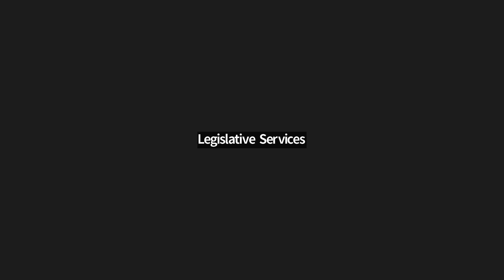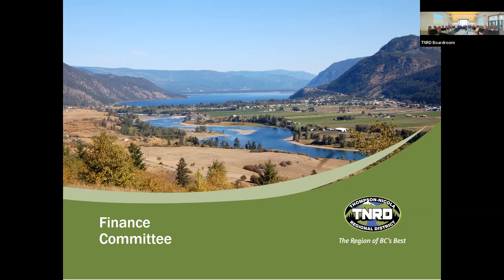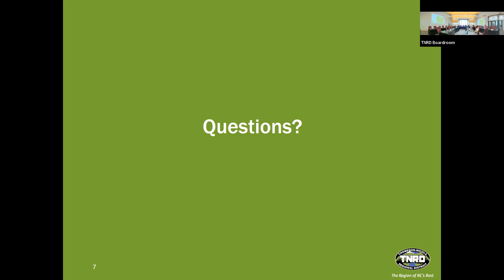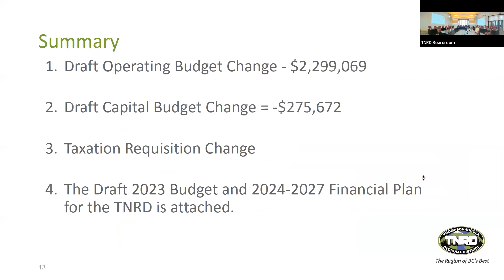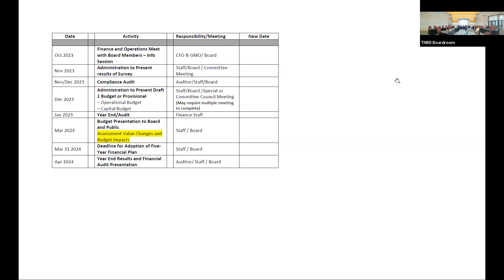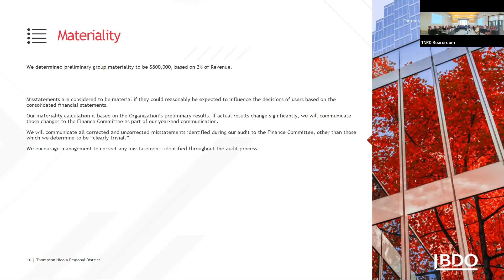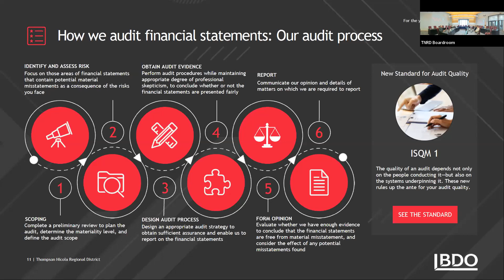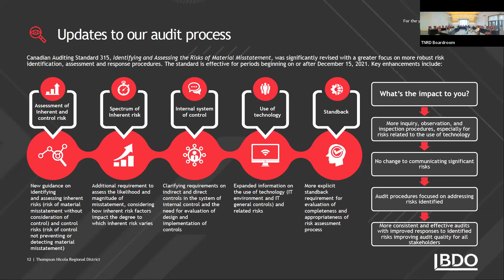February 2, 2023 - Finance Committee